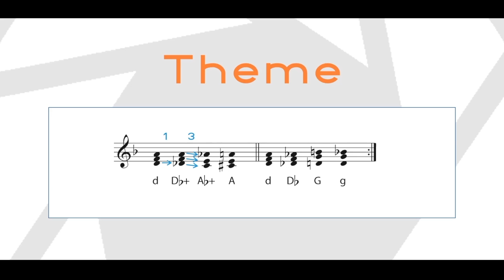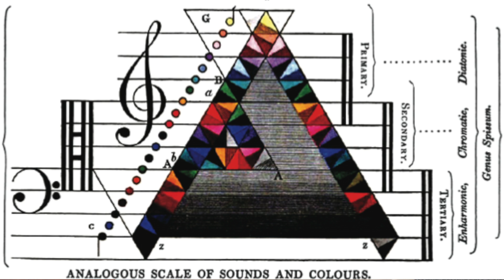SMT Forward Video - 2020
Filmed at the annual meeting of the Society for Music Theory in Columbus, Ohio, November 2019.

Video production and editing: William O'Hara
Executive producer: Alexander Rehding